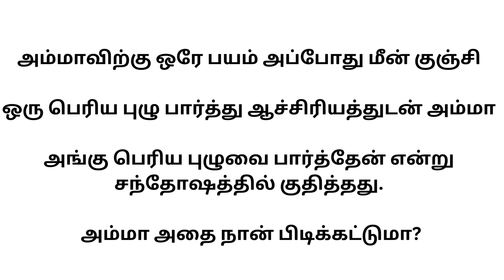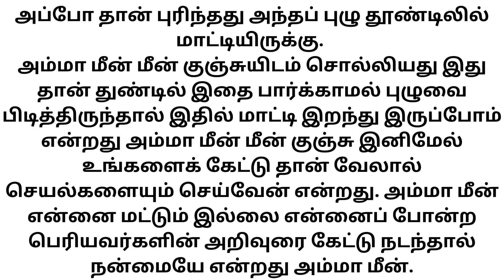முதல் வேட்டை சிறுகதை/தமிழ் சிறுகதை